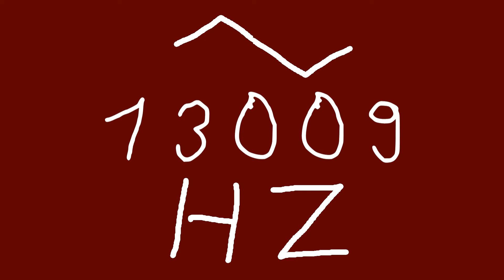13009 hz triangle